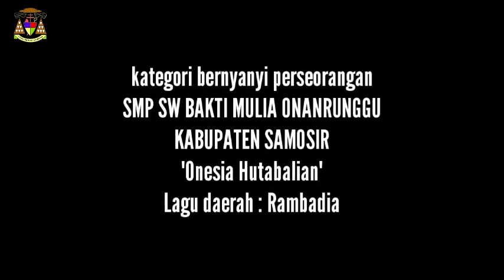RAMBADIA || ONESIA HUTABALIAN || SMP SWASTA BAKTI MULIA ONANRUNGGU